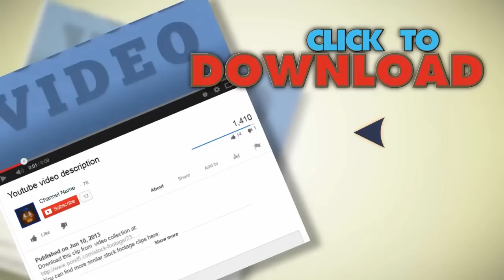Woman On Weight Scale Sequence (Hd). Stock Footage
You have watched Woman On Weight Scale Sequence (Hd). Stock Footage"